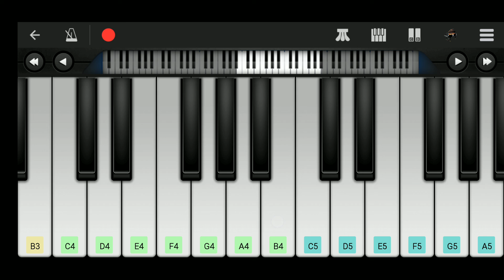Tum Hi Aana | Marjaavaan | Full Song Piano Tutorial